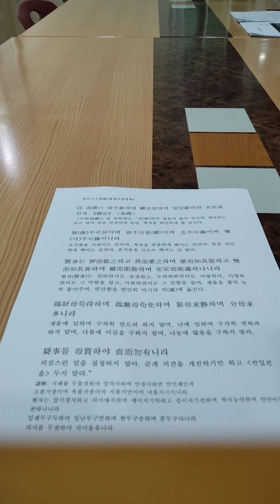소학강독 자신의 생각만을 고집하지 말라